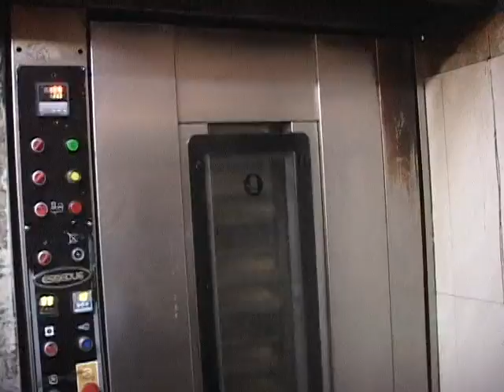PASA ALGO PANADERIA EL EDEN